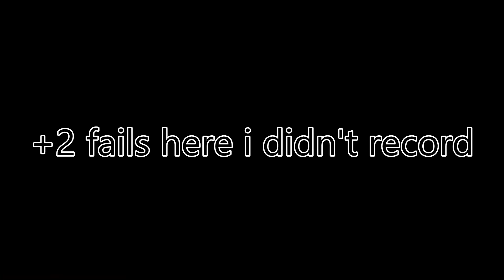The Citadel of Despair Experience [JToH: XL Project]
[I DON’T HATE THIS CITADEL the floors fit well it’s just really hard 😭😢]

either nerf that one purple floor or add a net lol
this is peak intense